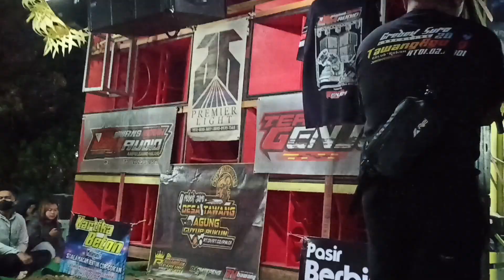Penampilan BM Audio Team 2, Karnaval Tawang Agung, Kec.Ampelgading 17 Juli 2024